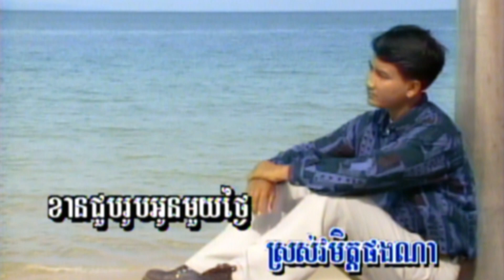11-2 សូមមេត្តាបុប្ផាកំពង់សោម​​ ( សម្រាប់ប្រុស )​ ​ អង្គរវត្ត​ 14